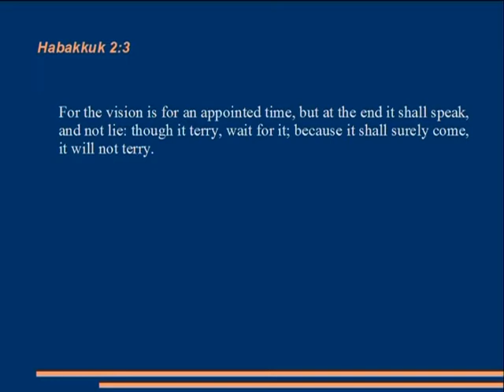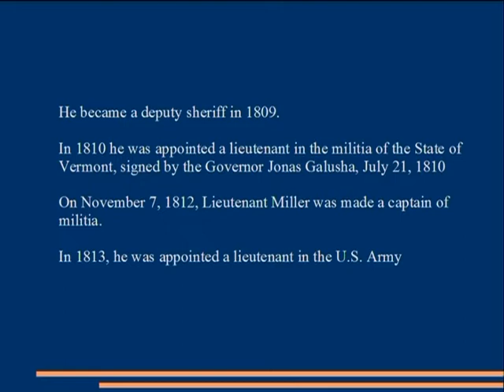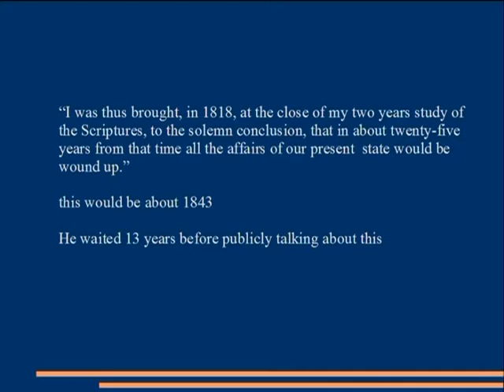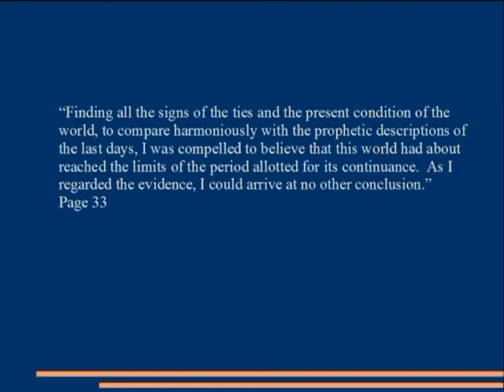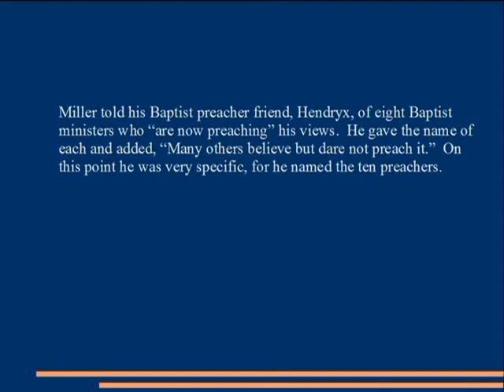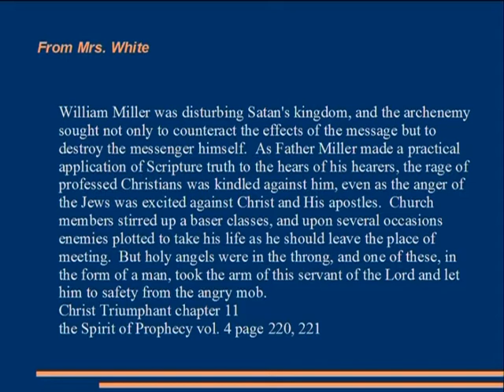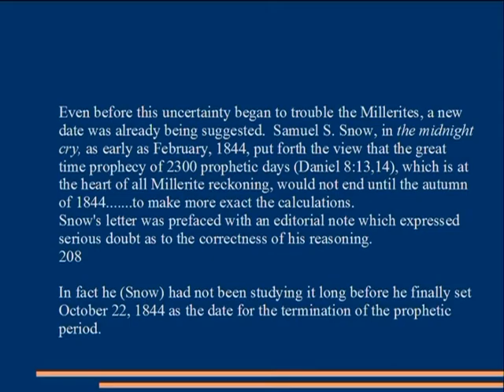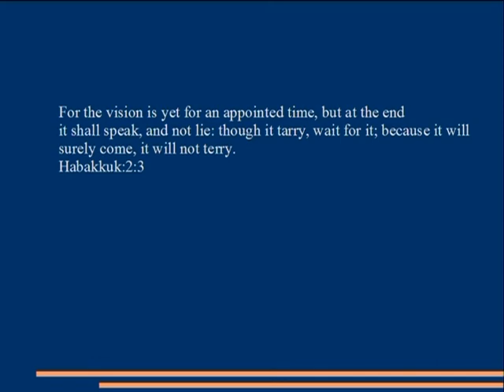KB 02 Who Was William Miller